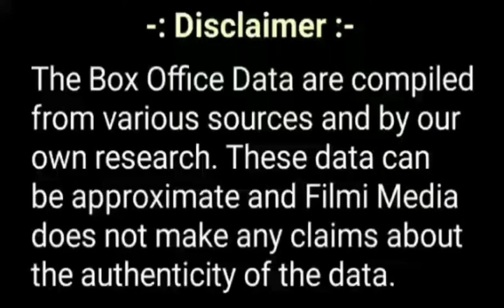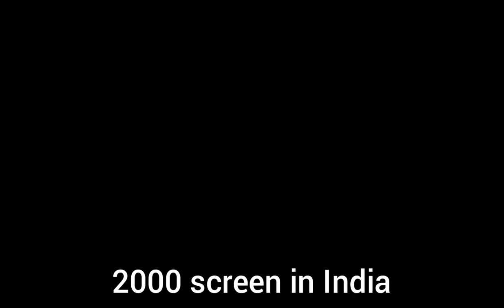Thappad box office collection || thappad day 7 box office collection || thappad collection till now.